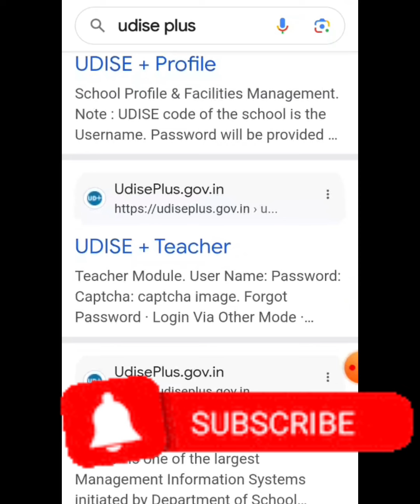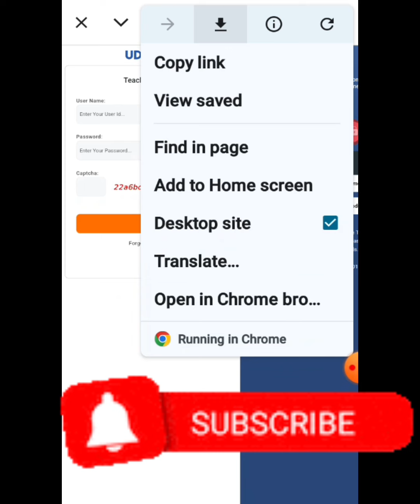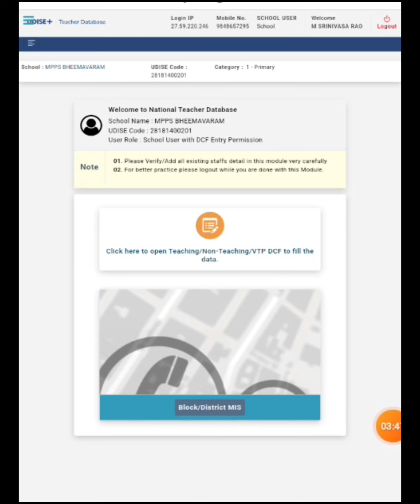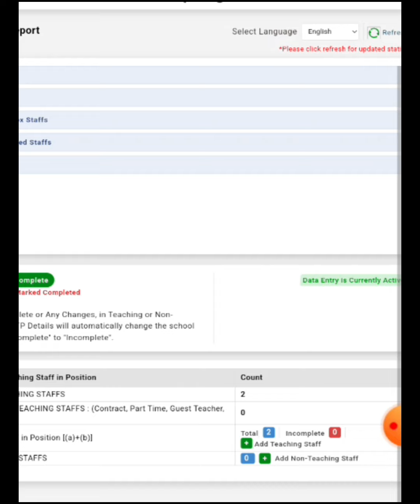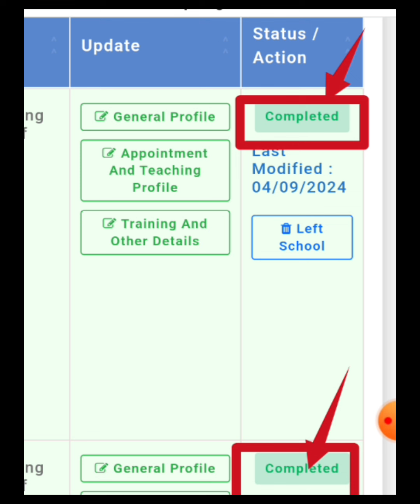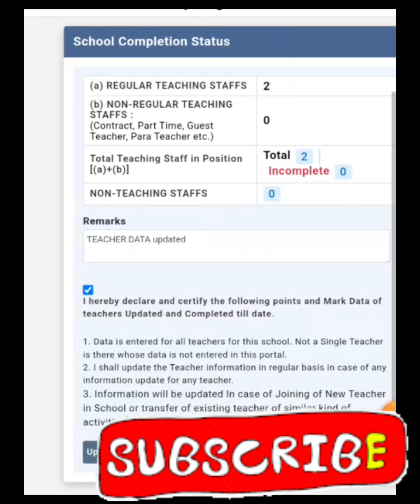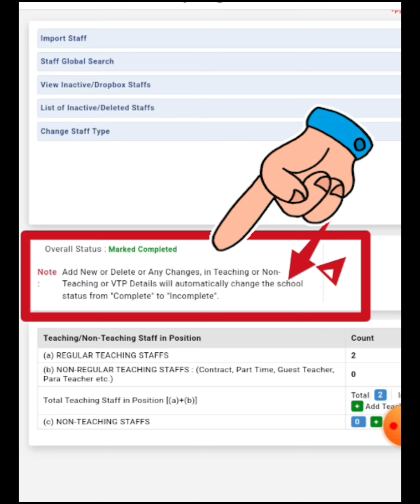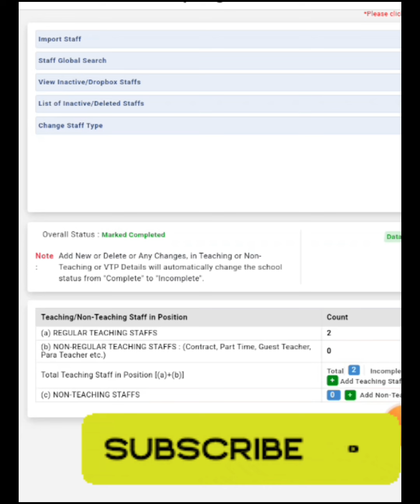UDISE PLUS TEACHER MODULE ||FINAL SUBMISSION || చేయు పూర్తి విధానం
🥀Udise plus teacher module link